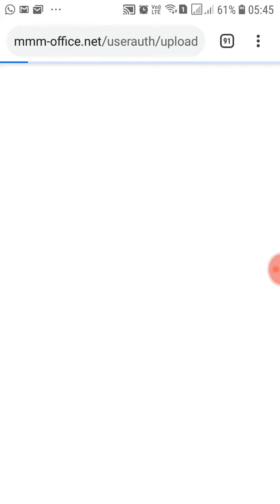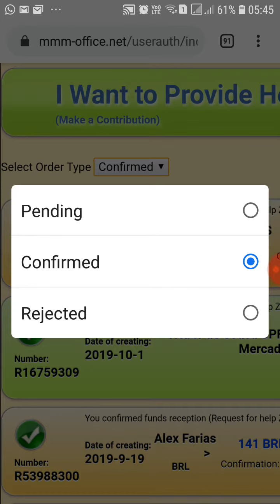Recebi 226 reais na mmmcooperation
🇧🇷 MMM COOPERATION 🇧🇷

ANTIGO SISTEMA QUE FOI UM SUCESSO NO MUNDO.
TRABALHANDO COM CRIPTOMOEDAS (BTC, LTC, ETHEREUM) E MOEDAS LOCAIS DOS PAÍSES (REAIS - BRASIL).

💰 RENDIMENTOS DE 30% E 50% (14 E 28 DIAS)

✅ SEM CONTA CENTRAL. DIRETO DE PARTICIPANTE PARA PARTICIPANTE EM MOEDA LOCAL (REAIS)

VALOR MÍNIMO: 26 BRL (R$ 26,00)